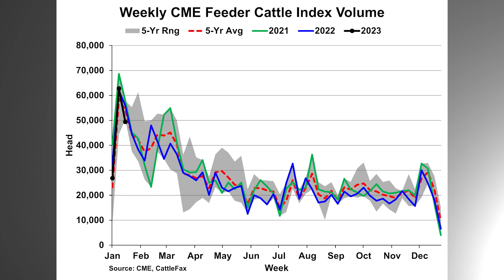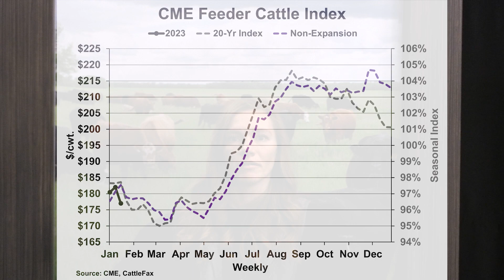Feeders and Market Update January 27, 2023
CattleFax analyst Mary Kurzweil talks through the large feeder trade and gives a general cattle market update.